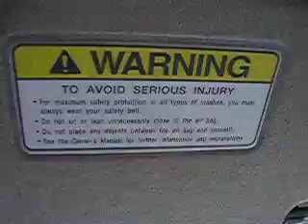Waiting Inside KarnivaL Parking Lot SM